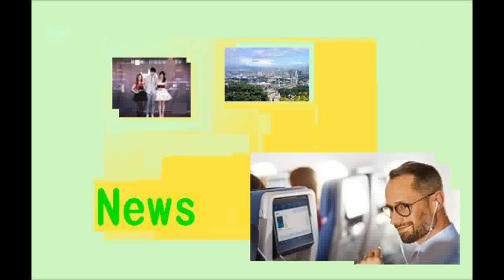再向習近平施壓 川普指示：向2000億中國貨加稅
18-09-15
[頻道]台北之音廣播